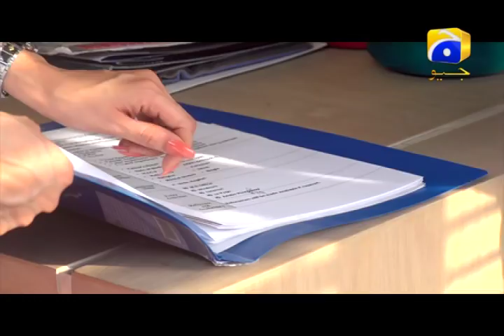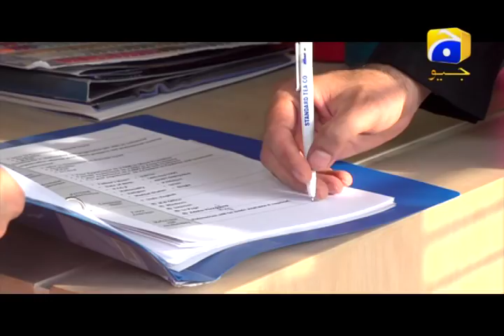Makafaat - Badniyat - HAR PAL GEO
Geo Ramzan Transmission 2019 - Makafaat - Badniyat - HAR PAL GEO
This segment will be based on the concept of what goes around comes around. In this segment, we will highlight the common and social issues by a recorded drama in which we will show different stories. As ALLAH is All-Knowing and All-Seeing, these rewards and punishments are from ALLAH.
10 minutes episode (recorded) each with including the characters for re-enactment of the situation/stories.